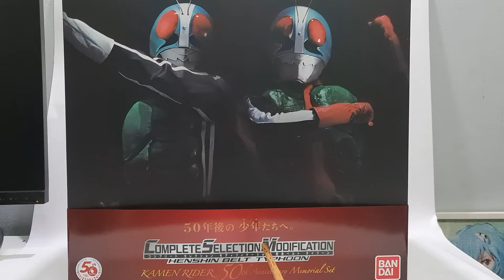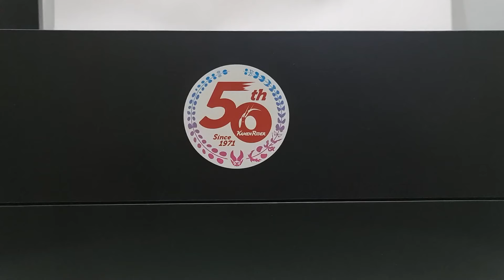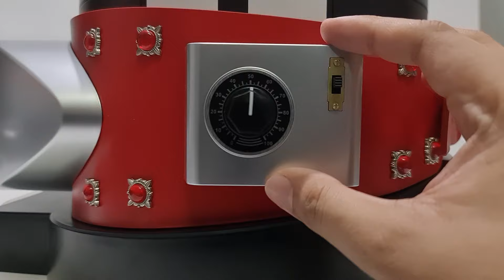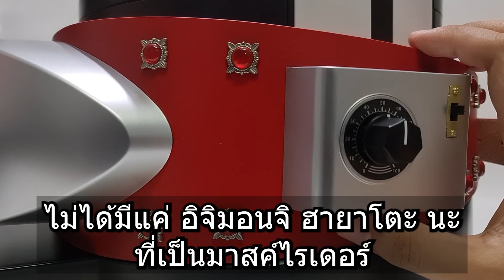[Z-REVIEW] รีวิว BANDAI : CSM Typhoon